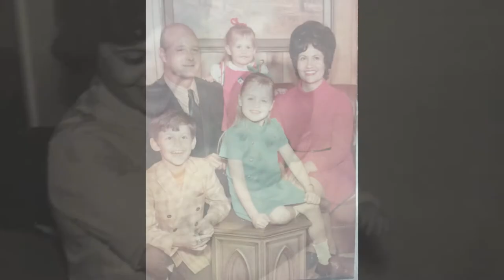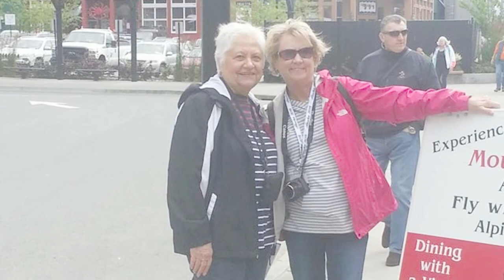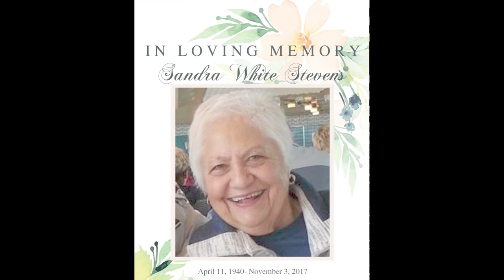Sandra White Stevens- Memorial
Sandra White Stevens- 4/11/1940-11/3/2017